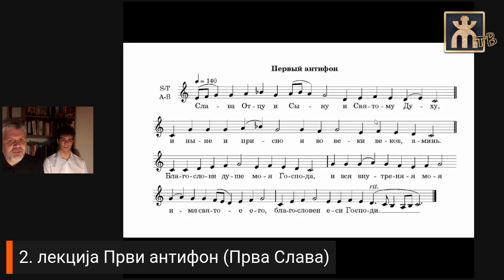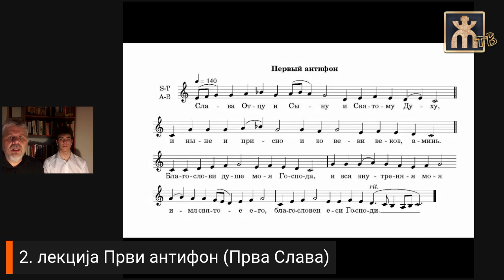2. час - Света Литургија - Први Антифон - Прва Слава (византијско појање)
Научите да певате на св. Литургији. Часове византијског појања држи професор Никола Попмихајлов.
Хвала Вам!